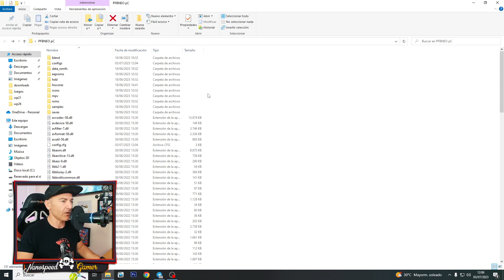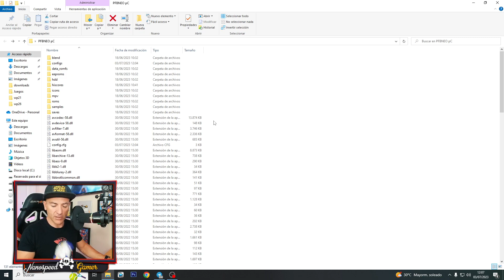Hasta el PC de mi ABUELA puedo con estos 1800 juegos - PFBNEO para PC y TOTALMENTE GRATIS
Pack TOTALMENTE GRATIS, Si lo deseas puedes colaborar con 1 euro al paypal

Que Juego es el Video de la INTRO?